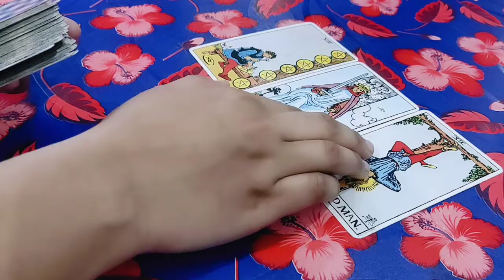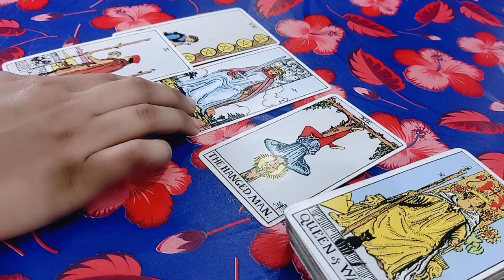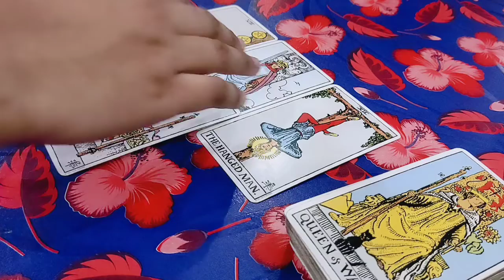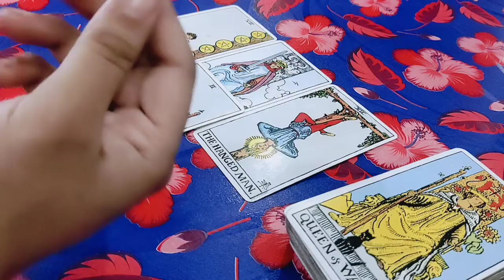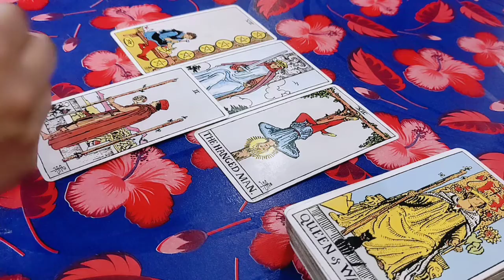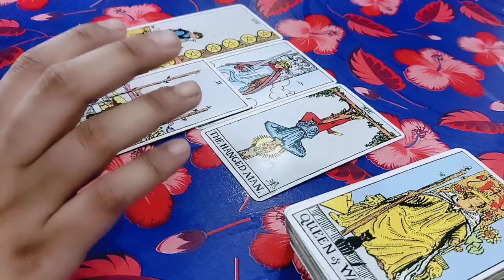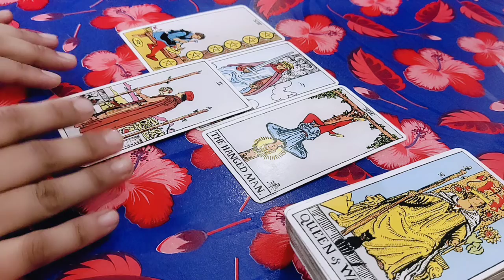Capricorn ♑ Next Action of your Partner I Next 15 days I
Kya Soch Rahe Hain Vo Aapko Lekar 😍🥰 Current Feelings Next Action With Angel Guidance 🌟Timeless 🌈